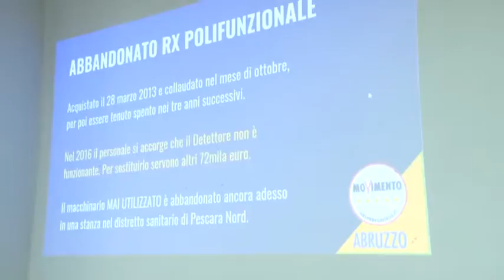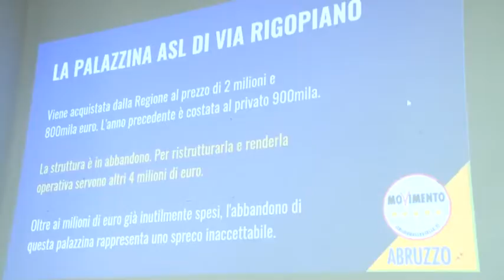M5S denuncia gli sprechi della sanità pescarese.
Il Movimento 5 Stelle con il vice presidente del consiglio regionale, Domenico Pettinari, torna a mettere l'accento su quelli che definisce i 3 scandali della sanità Pescara. Pettinari chiede risposte urgenti all'assessore regionale Verì e alla Asl. Intanto prosegue la polemiche sul caso rimborsi gonfiati delle ambulanze, sollevato dall'indagine della Guardi di Finanza pescarese